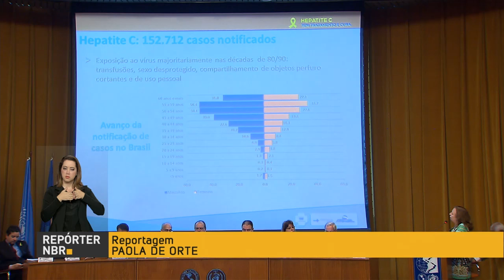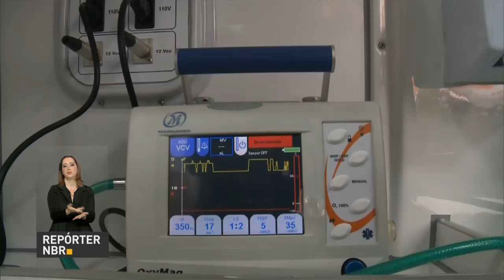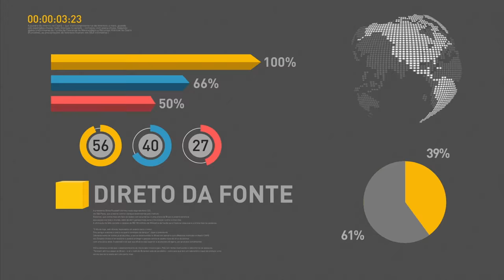Petrobras aprova venda do primeiro campo do pré-sal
REPÓRTER NBR 10h - 29.07.16: Petrobras aprova venda do primeiro campo do pré-sal. A empresa tem colocado em prática um programa para reduzir as dívidas e atuar em negócios mais lucrativos. E ainda: Comitê criado pelo Ministério da Educação vai discutir a reforma no ensino médio. Diretores e responsáveis por escolas de educação básica de todo o país têm até esta sexta-feira (29) para preencher e enviar os dados do Censo Escolar. Mais de 140 ambulâncias equipadas estão disponíveis para socorrer os casos mais graves durante os Jogos Olímpicos e Paralímpicos do Rio de Janeiro.